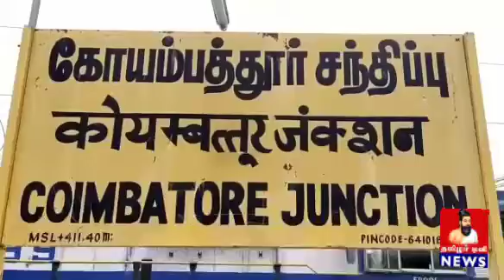கோவை ரயில் நிலையத்தில் ரயில்வே காவல் துறையினர் மோப்பநாய் மற்றும் வெடிகுண்டு சோதனைக் கருவிகள் உதவி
கோவை

கோவை ரயில் நிலையத்தில் ரயில்வே காவல் துறையினர் மோப்பநாய் மற்றும் வெடிகுண்டு சோதனைக் கருவிகள் உதவியுடன் சோதனையில் ஈடுபட்டனர்

இதன் பிறகு கோவை ரயில் நிலையத்தில் ரயில்வே டிஎஸ்பி அண்ணாதுரை செய்தியாளர்களை சந்தித்தார் சுதந்திர தினத்தை முன்னிட்டு கோவை ரயில்வே உட்கோட்டத்தில் பலத்த பாதுகாப்பு போடப்பட்டுள்ளது ரயில்வே காவலர்கள், ரயில்வே பாதுகாப்பு படை, மாநகர காவல் துறையினர் பாதுகாப்பு பணியில் ஈடுபட்டுள்ளனர் மொத்தம் 475 பேர் பாதுகாப்பு பணியில் ஈடுபட்டுள்ளனர் மோப்பநாய், வெடிகுண்டு நிபுணர்கள் ரயில் பாதைகள் மற்றும் ரயில் நிலையங்களில் முழு நேரமும் தணிக்கை பணியில் ஈடுபட்டுள்ளனர் தண்டவாளத்தில் செல்பவர்கள் மீதும், தண்டவாளத்தில் கல் வைப்பவர்கள் மீதும் வழக்குப்பதிவு செய்து நடவடிக்கை எடுத்து வருகிறோம் ரயில் தண்டவாளங்களுக்கு அருகே மது அருந்துவது உள்ளிட்ட குற்றச்செயல்களில் ஈடுபடுபவர்கள் மீது நடவடிக்கை எடுத்து வருகிறோம் என்று தெரிவித்தார்.

பேட்டி : அண்ணாதுரை -  ரயில்வே டிஎஸ்பி